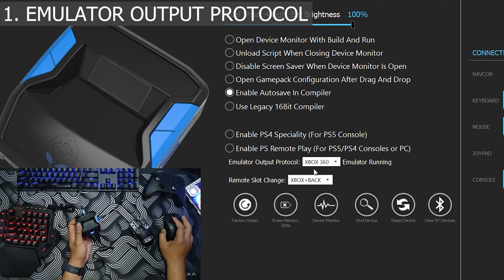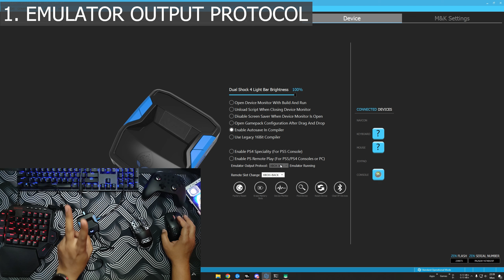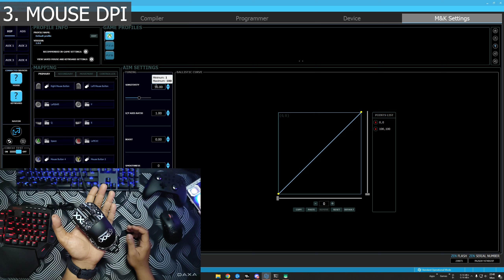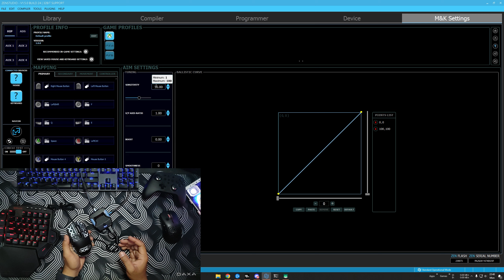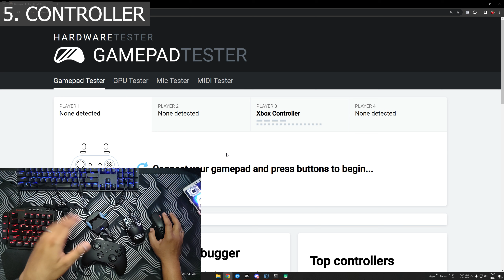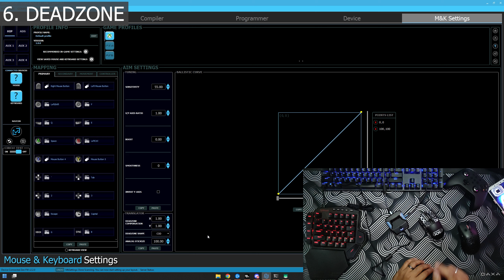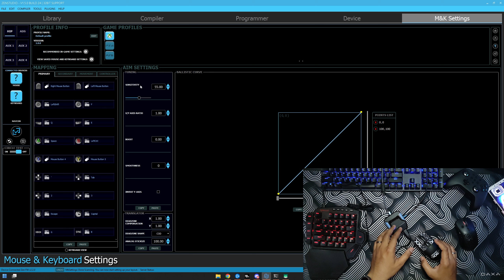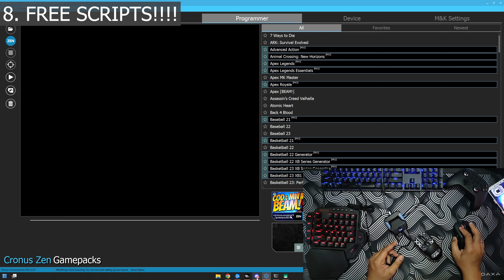8 Important Info about Cronus Zen on Modern Warfare 3